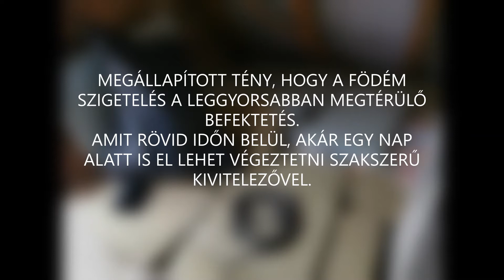Befújt Ásványgyapot hőszigetelés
Ismertető videó ásványgyapot alapú befújt hőszigetelésről.
Purinvet Bt